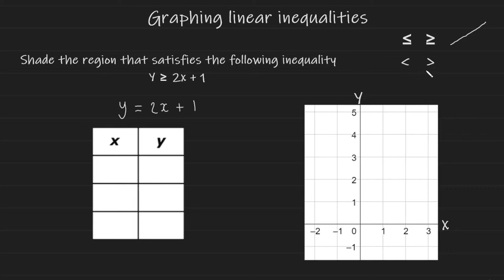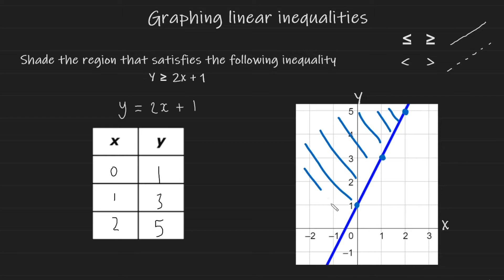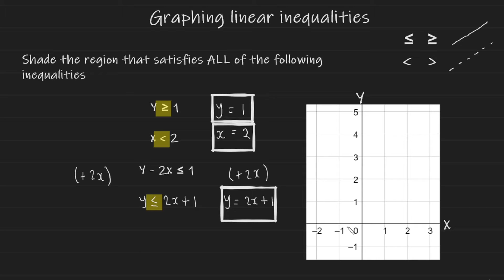Graphing linear inequalities - GCSE Maths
Learn how to graph linear inequalities
Learn how to identify regions with linear inequalities

We hope you gain knowledge and a deeper understanding of this topic by watching this video.